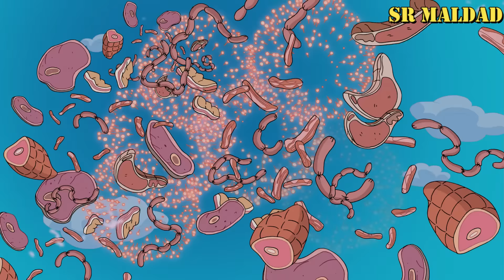Los Simpson - Nelson el Ladron